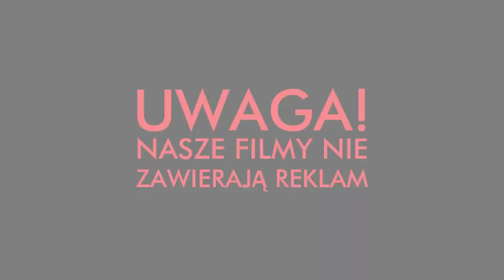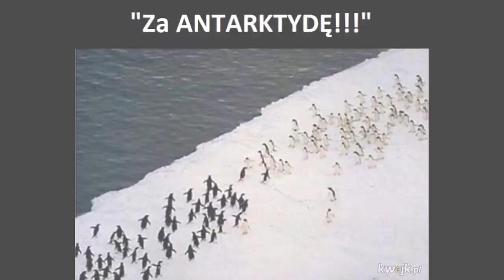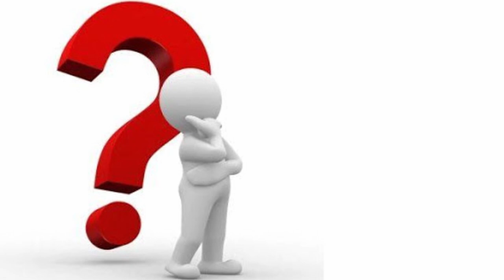10 ciekawostek przyrodniczych. Czy wiesz że?... Część.2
"Natura dała nam dwoje oczu, dwoje uszu, ale tylko jeden język abyśmy więcej patrzyli i słuchali, niż mówili"

Licencja